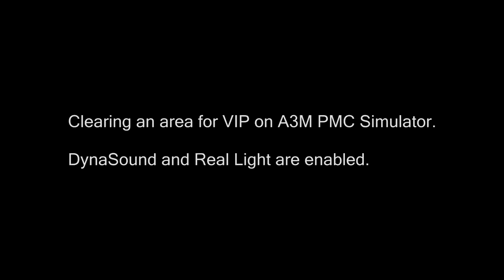Thermal Hunting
Clearing out an area for a VIP vith the Hunter GMG on A3M PMC Simulator.